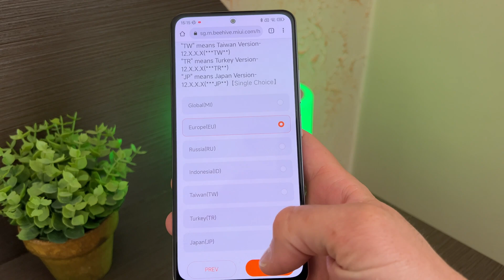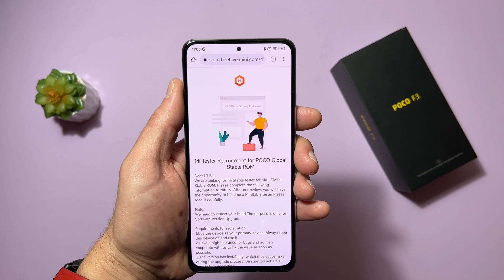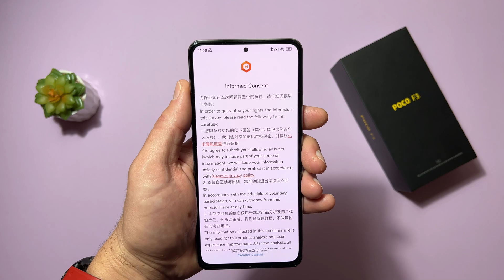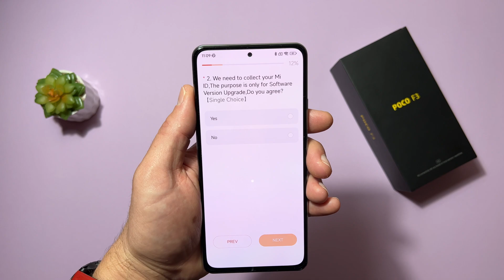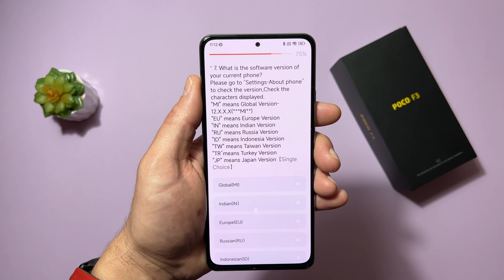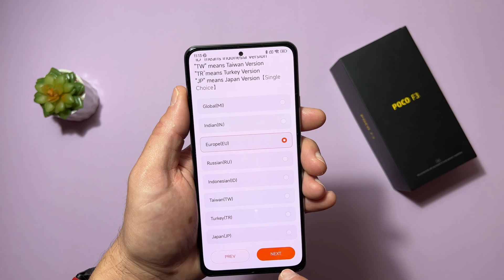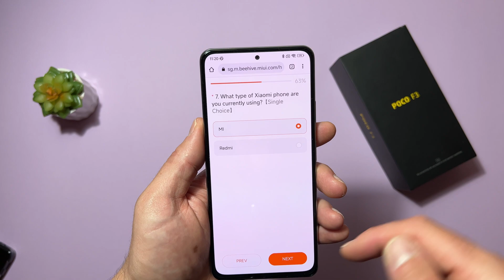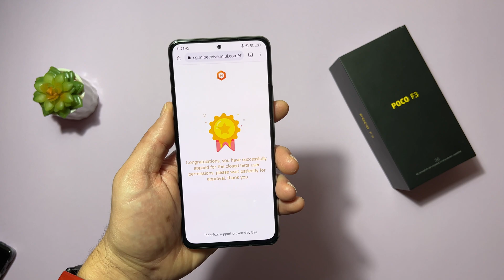Join MIUI 13 Global Tester Program | Recruitment For Global Early Pilots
Hello Friends, Xiaomi introduce early beta tester program for MIUI 13 and Global devices. All versions can participate EU Europe Version, IN Indian Version, Ru Russian Version, ID Indonesia version, TW Taiwan version, TR Turkey version, JP Japan version.

Keywords & tags:
Requirements to become Mi Pilot:
Applicant must be at least 18 years old.
If there is a problem while installing the update, you must be at the level that can fix it.
Developers should be informed about published updates.
You must have and use one of the devices specified in the Mi Pilot application.
You must log in to your device with the Mi Account you applied for.